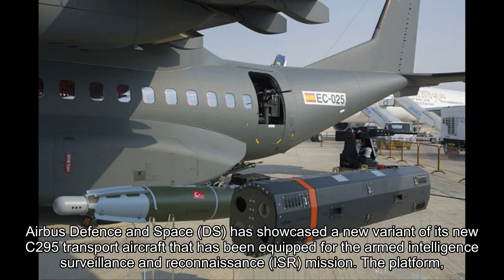Airbus showcases armed ISR variant of C295